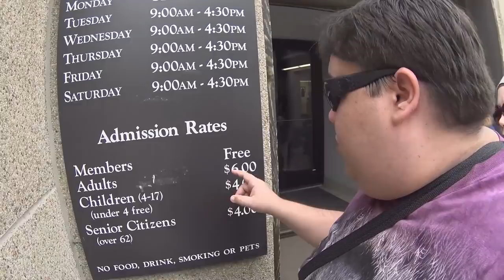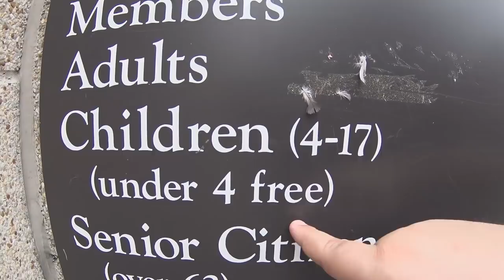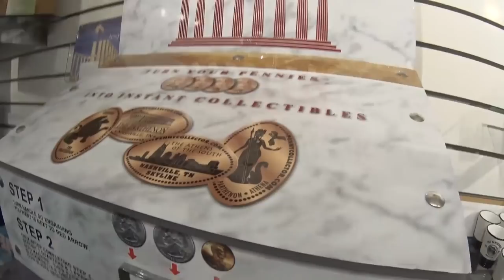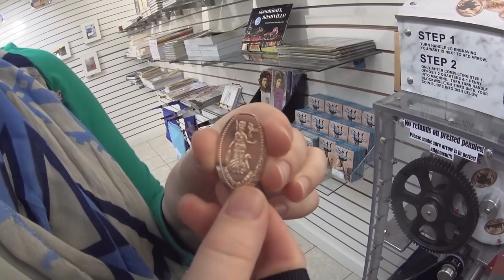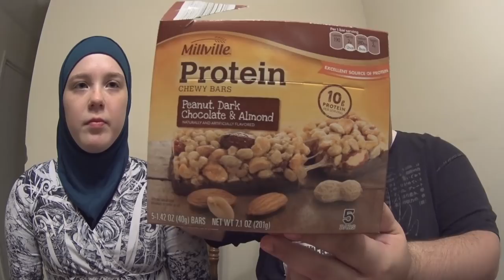DEUSA DE OURO COM WHEY PROTEIN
➜ PERISCOPE: @CasalAmerica